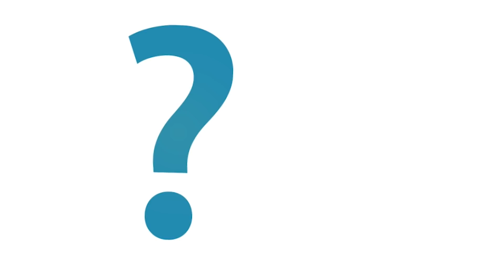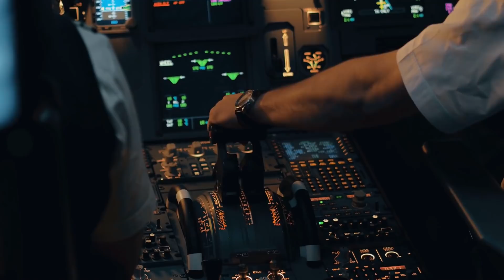Дед гениально проучил авиакомпанию, чьи самолёты мешали ему спать! До этого никто не додумался...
Многие из нас ежедневно сталкиваются с разного рода проблемами и неудобствами, которые совсем от нас не зависят и на которые мы, обычные люди никак не можем повлиять… У всех это совсем разные вещи… Кому идти пол километра до ближайшей остановки, хотя можно было бы ее установить поблизости… Кто-то вынужден искать ближайшую урну аж у соседнего дома, а кто-то возможно вообще живет возле железной дороги и шум пролетающих рядом составов не дает уснуть всю ночь…

Поддержите подпиской... )